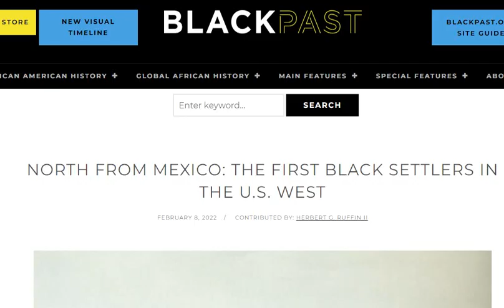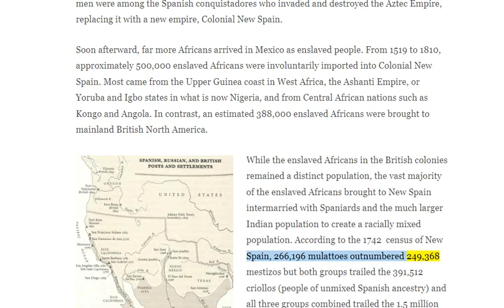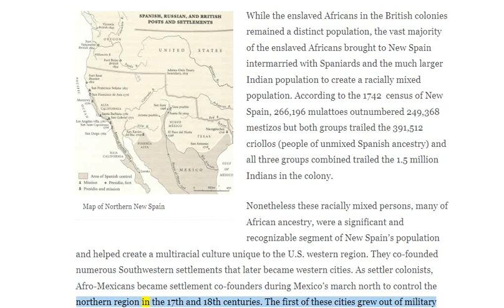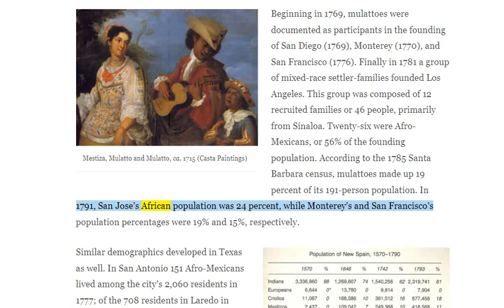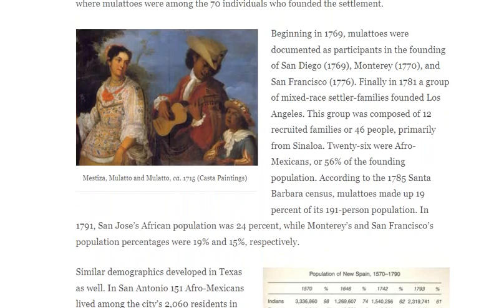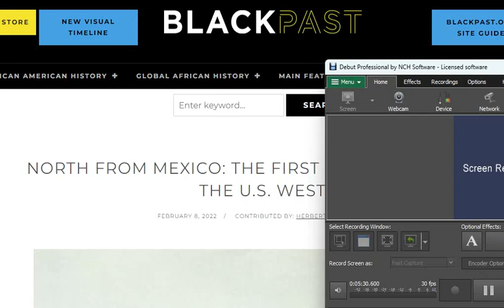🟢 SPANISH-BLACKS FROM SPAIN WERE SETTLERS IN THE UNITED STATES WEST. 🔥🔥🔥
🟢 Agreement Renegotiation & Stipulations:
3. The information you obtain here is not, nor is it intended to be, legal advice.
4. AhuuakhIndianNation does not consent to unlawful action. AhuuakhIndianNation advocates and encourages one and all to adhere to, support and defend all law which is particularly applicable.